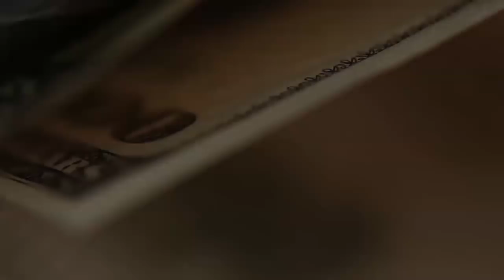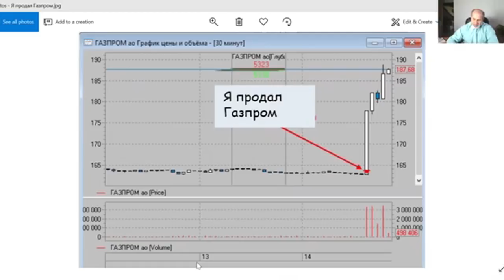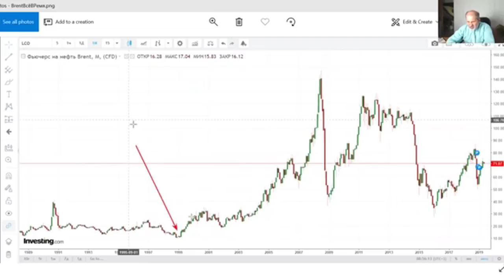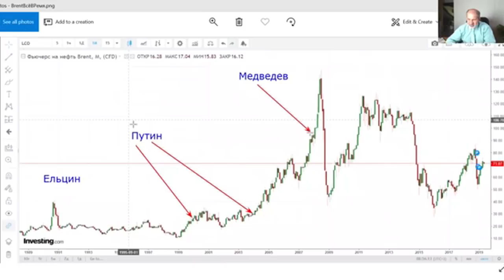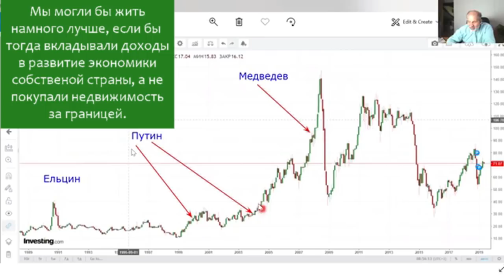Как я поднял курс акций Газпрома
Я совершил одно действие, сразу после этого акции взлетели.
У Вас было подобное? Связь видите? Нет???
Тогда посмотрите до конца - как притягиваются за уши разные события, следующие друг за другом, в корыстных целях и как это отражается на жизнях миллионов людей.